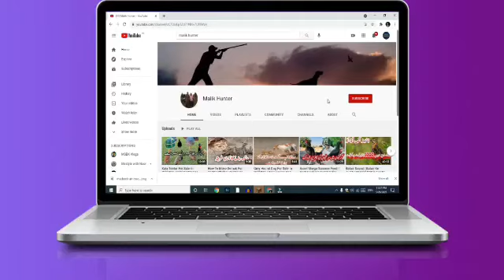Irani And Dahkni Teeter For Sale in Pakistan | Teeter Bird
dakhni teetar,
dakhni teetar voice,

dakhni teetar female voice,